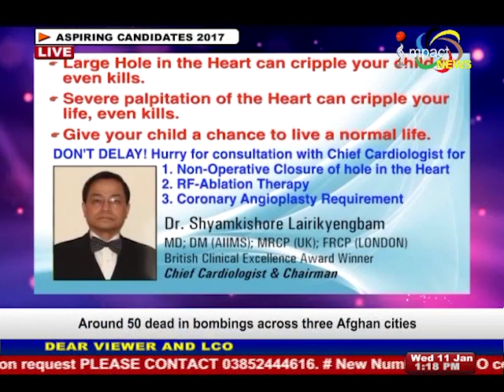Aspiring Candidates Episode-41 11 January 2017